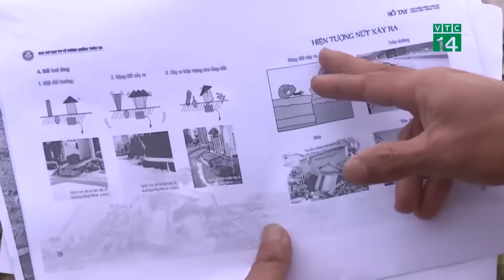Quân đội huy động xe đặc chủng và máy bay để chống bão | VTC14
VTC14 | Quân đội huy động xe đặc chủng và máy bay để chống bão
Ngày 6/9, Văn phòng thường trực Ủy ban Quốc gia ứng phó sự cố, thiên tai và tìm kiếm cứu nạn cho biết, để ứng phó với siêu bão số 3(Yagi), Bộ Chỉ huy Bộ đội Biên phòng các tỉnh, thành phố từ Quảng Ninh đến Phú Yên đang  tiếp tục phối hợp với địa phương, gia đình, chủ tàu, thông báo và hướng dẫn ngư dân về diễn biến, hướng đi của bão số 3 để chủ động di chuyển, thoát khỏi khu vực nguy hiểm. Trong quá trình này,  quân đội đã huy động hàng trăm nghìn người, xe đặc chủng,  máy bay để giúp người dân chống bão.